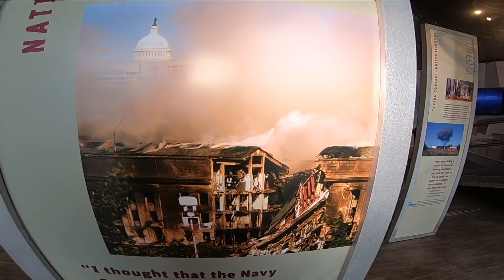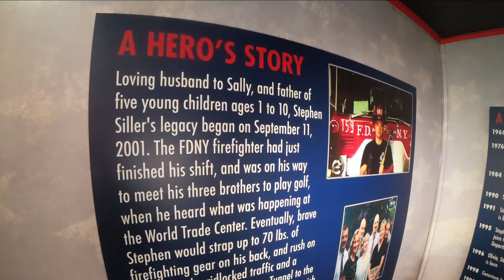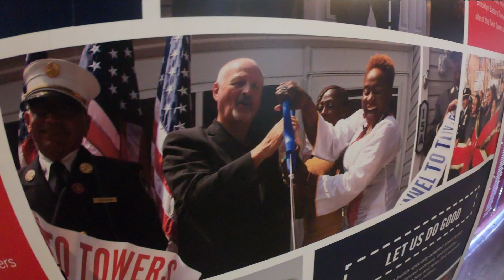9-11 Memorial exhibit Tunnels to Towers at the Erie County Fair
Tunnel to Towers 9-11 Never Forget Mobile Exhibit is a must see for visitors to the fair this year.